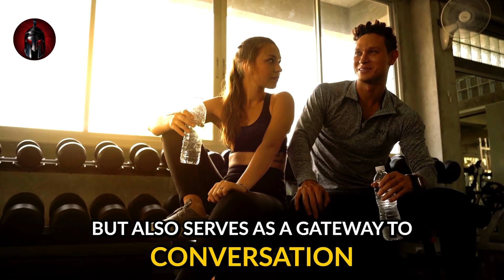6 Underrated Places to Pickup HIGH Value Women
Welcome to our compelling video on "6 Underrated Places to Meet High-Value Women." If you're looking to connect with exceptional women who share your values and aspirations, this video is a game-changer.

Discover hidden gems and untapped opportunities as we guide you through lesser-known locations where you can meet remarkable women. Move beyond the usual clichés and explore unique settings that attract high-value individuals seeking meaningful connections.

From intellectual hubs to community-driven events, we'll unveil the secrets to finding quality connections in unexpected places. Our expert advice will empower you with strategies to expand your social circles and encounter like-minded women who inspire and challenge you.

Unleash your curiosity as we explore niche interest groups, where passion and shared pursuits lead to genuine connections. Discover how cultural events, workshops, and volunteer initiatives can provide fertile ground for meeting women who are making a difference in their communities.

Embrace the power of personal growth and self-improvement as we shed light on unconventional venues that attract ambitious and driven individuals. Learn to navigate networking events with finesse and authenticity, forging connections with high-value women who appreciate your dedication and ambition.

Our insights will also take you beyond the physical realm, exploring the possibilities of online communities and platforms that cater to specific interests. Uncover the potential of digital spaces where you can connect with women who share your passions, values, and goals.

By venturing into these underrated places, you open doors to exciting opportunities for personal and romantic growth. It's time to step outside your comfort zone, embrace new experiences, and connect with women who inspire and challenge you to become your best self.

Join us on this transformative journey as we redefine the concept of "where to meet high-value women." Leave behind conventional approaches and discover untapped potential in unexpected places.

Don't miss out on this opportunity to expand your horizons and find quality connections with women who bring depth and substance to your life.

Remember, the pursuit of high-value connections goes beyond superficial tactics—it's about finding women who align with your values, passions, and aspirations. Get ready to elevate your dating life and embark on a meaningful journey of personal and romantic growth.